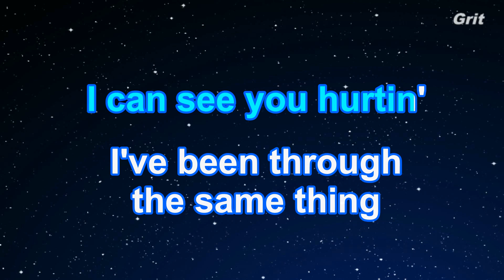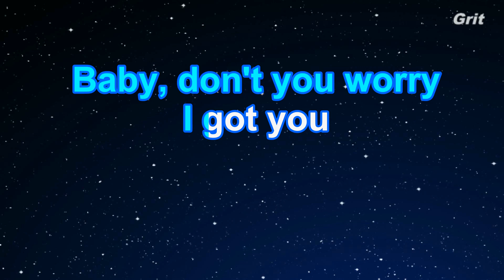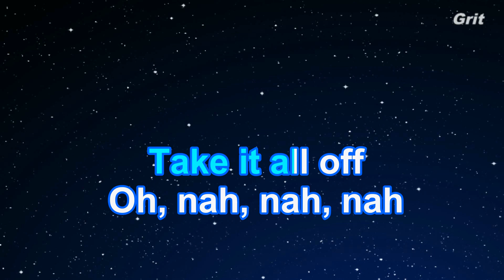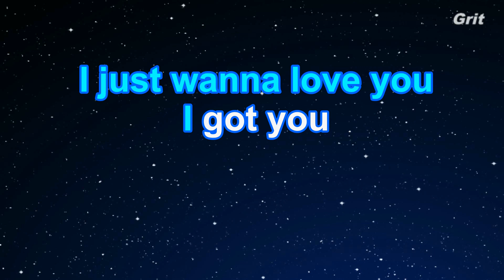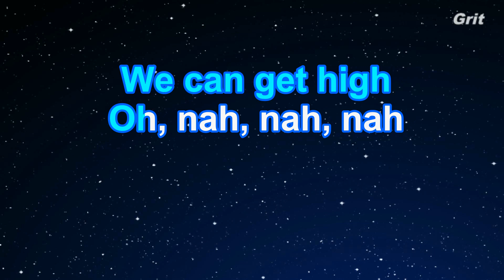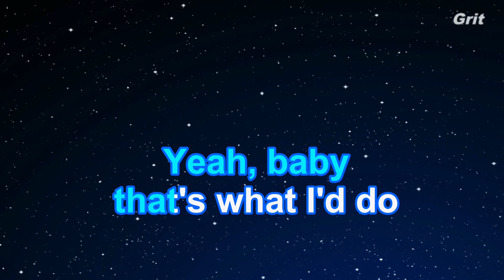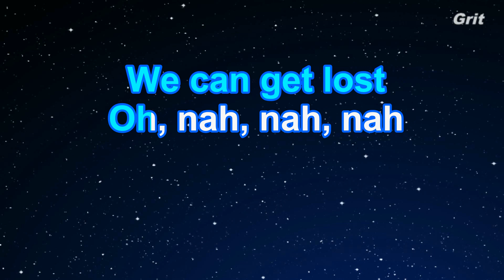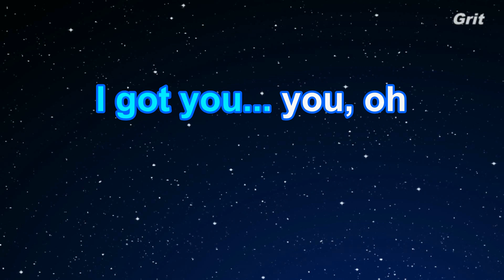I Got You - Bebe Rexha Karaoke 【With Guide Melody】 Instrumental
アイ・ゴット・ユー　ビービー・レクサ　カラオケ　ガイドメロディ付

I Got You - Bebe Rexha Karaoke 【No Guide Melody】